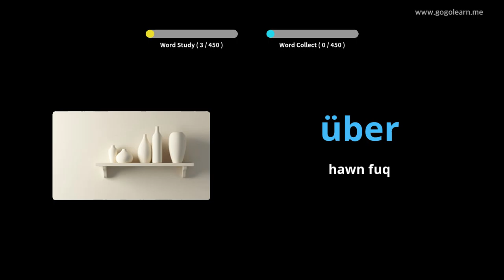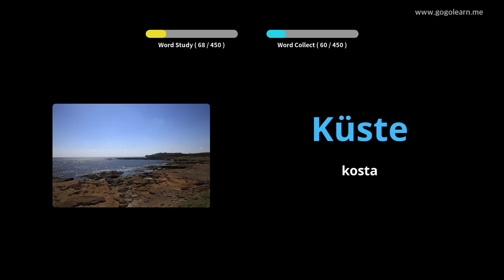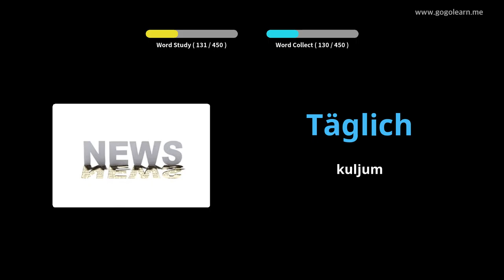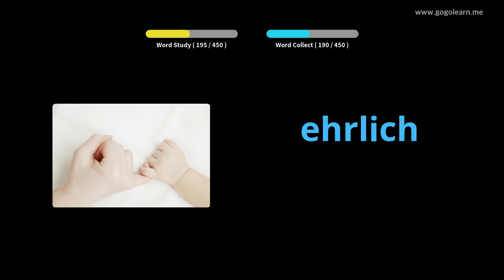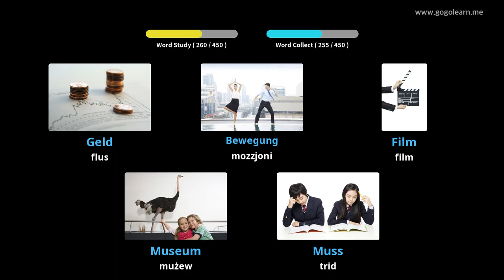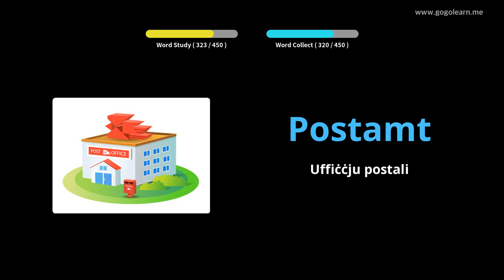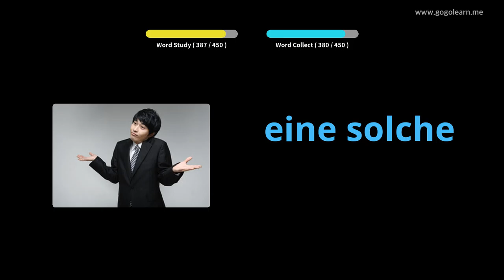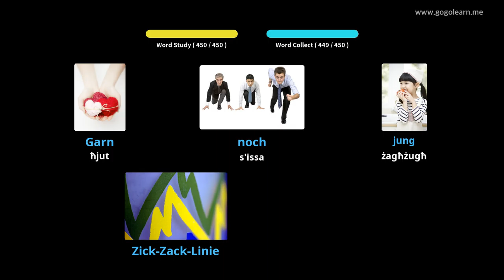Vokabolarju Ġermaniż Skola Primarja |Golearn